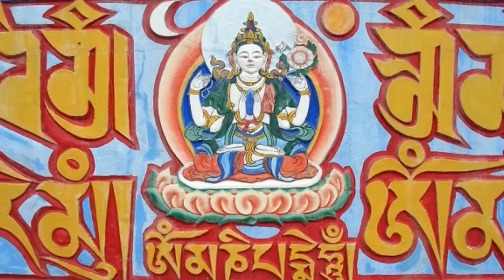Om Mani Padme Hum - relax& meditation - Tibet Mantra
significa «Salve la joya de la flor de Loto» o «Yo Soy la flor de Loto, joya sagrada que ilumina mi Ser interior» o «¡Oh, joya en el Loto!».
 El mantra Om Mani Pädme Hum es fácil de decir y al mismo tiempo muy poderoso ya que contiene la esencia de todas las enseñanzas.
 Cuando dices la primera sílaba "Om" está bendecida para ayudarte a lograr la perfección en la práctica de la generosidad.
 "Ma" ayuda a perfeccionar la práctica de la ética pura,
 "Ni" te da la fuerza para conseguir la perfección en la práctica de la tolerancia y paciencia.
 "Päd", la cuarta sílaba, te ayuda a lograr la perfección en la perseverancia.
"Me" te impulsa a lograr la perfección en la práctica de la concentración
. La sexta y última sílaba "Hum" te ayuda a lograr la perfección en la práctica de la sabiduría.

Tibetan Buddhists believe that saying the mantra (prayer), Om Mani Padme Hum, out loud or silently to oneself, invokes the powerful benevolent attention and blessings of Chenrezig, the embodiment of compassion. Viewing the written form of the mantra is said to have the same effect it is often carved into stones, like the one pictured above, and placed where people can see them.
Though often translated as "Behold the Jewel of the Lotus," the meaning of the mantra, as revealed by the 14th Dalai Lama is as follows:
"Thus the six syllables, OM MANI PADME HUM, mean that in dependence
on the practice which is in indivisible union of method and wisdom,
you can transform your impure body, speech and mind into the pure
body, speech, and mind of a Buddha. It is said that you should not
seek for Buddhahood outside of yourself; the substances for the
achievement of Buddhahood are within. As Maitreya says in his SUBLIME
CONTINUUM OF GREAT VEHICLE (UTTARA TANTRA) all beings naturally have
the Buddha nature in their own continuum. We have within us the seed
of purity, the essence of a One Gone Thus (TATHAGATAGARBHA), that is
to be transformed and full developed into Buddhahood."

"Es muy bueno recitar al mantra Om mani padme hum, pero mientras lo estás haciendo, debes estar pensando en su significado, ya que el significado de las seis sílabas es grandioso y vasto... La primera, Om [...] simboliza el cuerpo habla y mente impuras del practicante, también simboliza el cuerpo, habla y mente exaltado y puro de un Buda [...]".

"El camino lo indican las siguientes cuatro sílabas, Mani, que significa joya, simboliza los factores del método: (la) intención altruista de convertirse en iluminado, la compasión y el amor [...]"

"Las dos sílabas, padme, que significan loto, simbolizan la sabiduría [...]"

"Se debe lograr la pureza por medio de una unidad indivisible del método y la sabiduría, simbolizados por la sílaba final que indica indivisibilidad [...]"

"Así las seis sílabas, "om mani padme hum", significan que en la dependencia de la práctica de un camino que es una unión indivisible del método y la sabiduría, puedes transformar tu cuerpo, habla y mente impuros, en el cuerpo, habla y mente puros y exaltados de un Buda [...]"
S.S. Tenzin Gyatso, 14° Dalai Lama, "Om Mani Padme Hum [7]